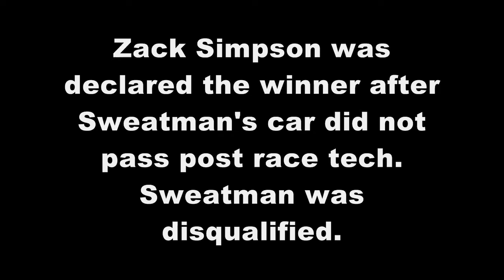Grays Harbor Raceway, Fair Race 2011, Hobby Stocks A-Main